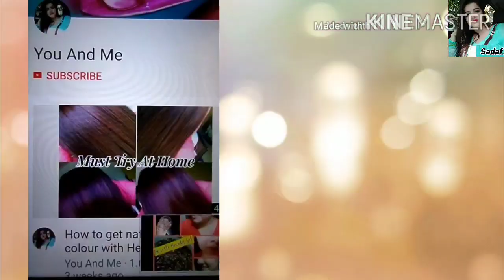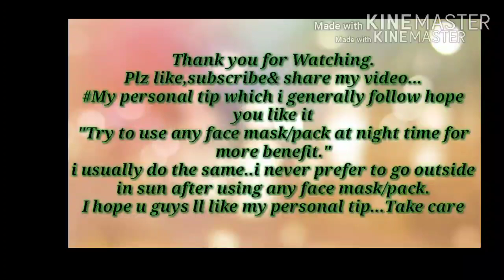Face Pack for brighten,glowing skin. Rice and koalin face pack.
koalin clay
Alovera gel
wonderchef blender
Hi guys,
I am sadaf. Today i am sharing face pack video for brighten skin and glowing skin.This face pack ll reduce your acne,oil,pigmentation,reduce dullness,gives you instan glow, reduce open pores,tighten skin, reduce wrinkle.